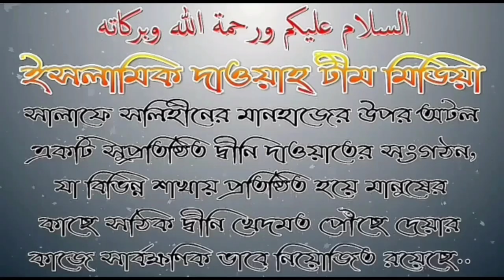খেলা দেখা হারাম আজব ফতুয়া নাকি? গোমর ফাস হলো, শায়েখ সাইফুদ্দিন বেলাল মাদানী